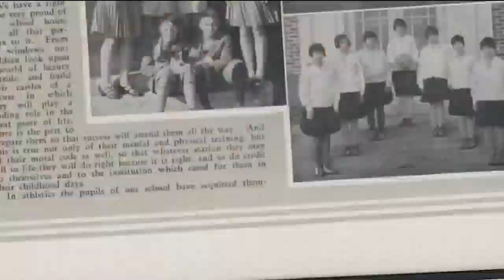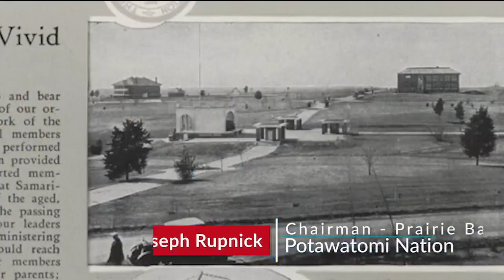New doc focuses on iconic Topeka landmark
A documentary released Friday focuses on the history of Topeka's Martin Hill, which is known for housing Menninger's.